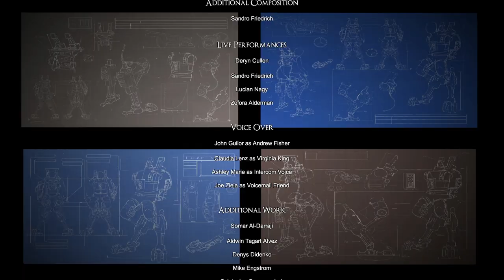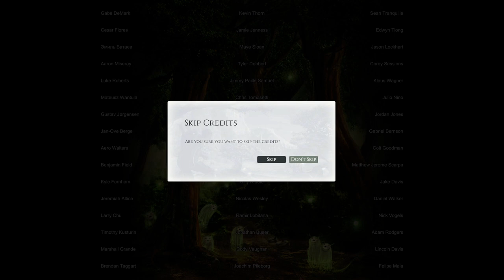The End [Part 9] | Valley (2016)